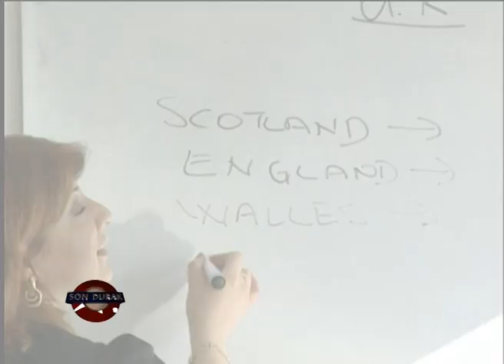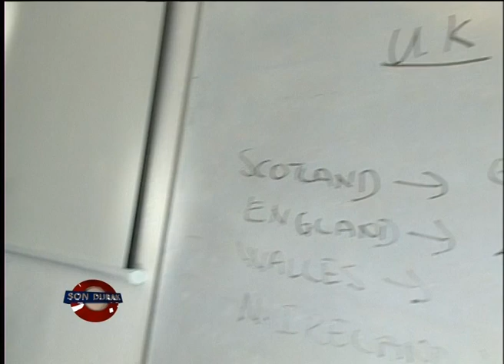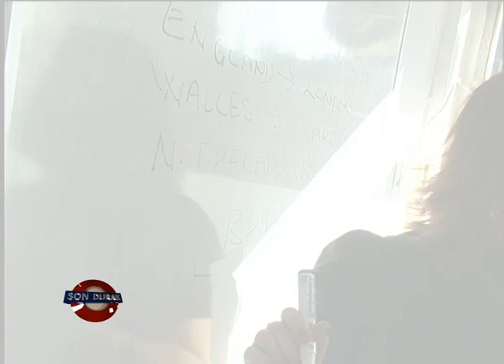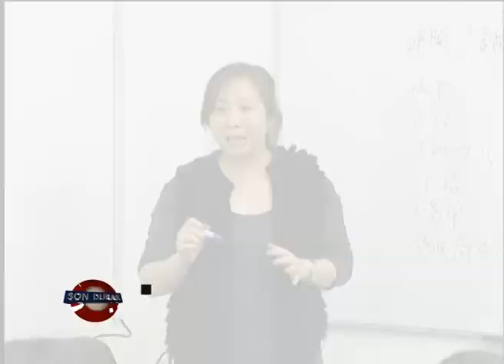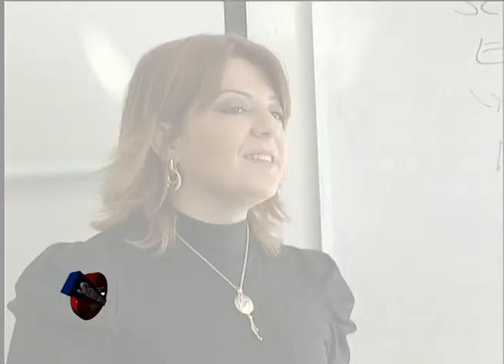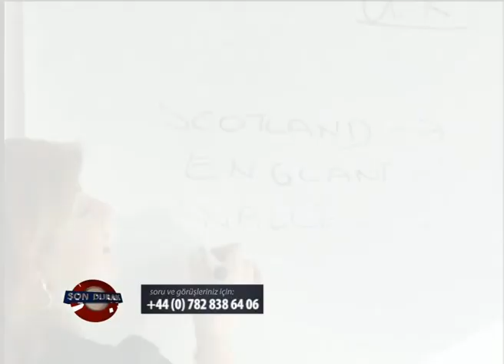Son Durak Ayse Bayram 172.mp4